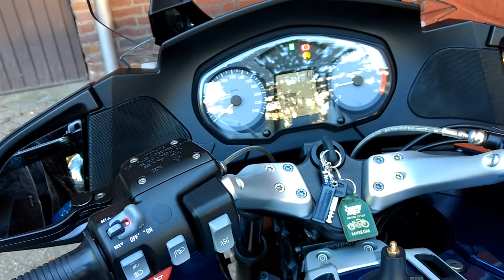Hear my R1200RT a purrin' and a spinnin'....